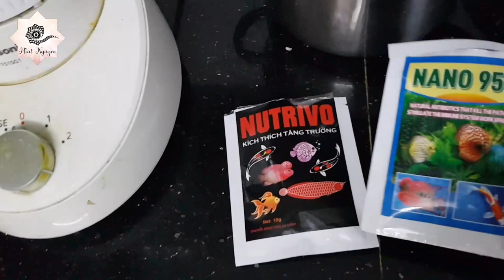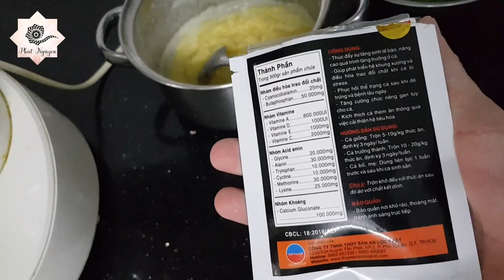Fish 18: Công thức trứng hấp nâng cao, dành cho anh em chơi cá có đầu tư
Bạn có thể mua những loại cám tốt nhất ở AZRanchu ở link dưới đây:

Có thể đến nhà lựa hoặc ship tỉnh cho các bạn ở xa.
- Cần tư vấn thông tin về cá vui lòng inbox zalo 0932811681